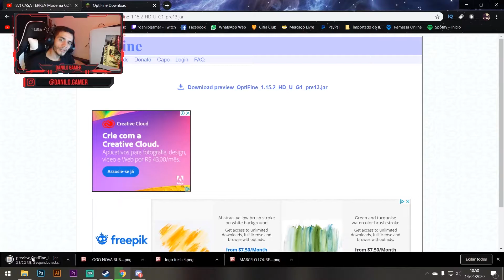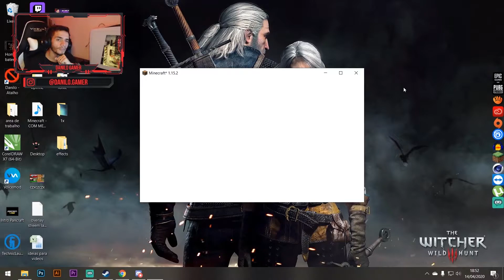Como Diminuir o LAG e Aumentar o FPS no MINECRAFT Drasticamente - TUTORIAL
Entra no meu Discord e bora marcar então XD

Quer uma host para jogar minecraft com amigos sem lags e com qualidade?

A STEVE HOSTING pode te oferecer isto e muito mais, com planos apartir de 9,00 mensais

- Servidores nos Estados Unidos, e em "breve no Brasil"
- Sorteios dentro do Discord de Hosts e UFA's. ( Conta full acesso ), Nitros e Capas OF
- Vendas de Contas de Minecraft Full Acesso -  Baratissimo!
- Painel Multicraft
- Servidores com uma ótima proteção Anti-DDOS
- Voce compra 3 meses, e ganha 1 mes de graça, voce compra 6 meses, e ganha 2 meses de graça.

• CURTE MUSICAS DE ANIMES?? ENTÃO ESCUTE A RÁDIO ANIMU E NÃO PERCA AS MUSICAS MAIS IRADAS DOS SEUS ANIMES PREDILETOS•

• Mídias Sociais •

Comandos NightBot:

!discord - manda o link do discord
!face - manda link da pagina que faço lives no face
!flod - fala que é proibido flodar e explica oque é flod
!jogo - explica por que nao estou jogando o jogo do titulo
!nick - fala o meu nick
!regradc - ensina como conseguir interagir no discord do canal
!youtube - manda o link do canal